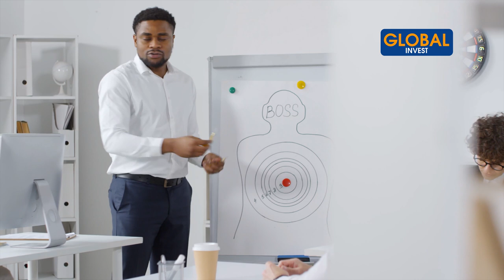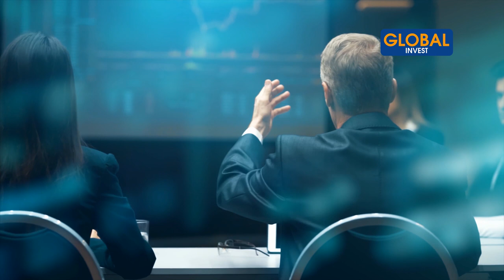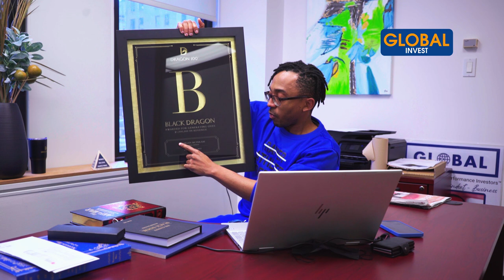Le Meilleur Investissement au Monde (1000% de rendement)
Dans cette nouvelle vidéo, je vais te parler du meilleur investissement au monde, un investissement qui peut te rendre très riche, un investissement qui peut même t'apporter le rendement de près de 1000% voire plus.

CHAPITRES
00:00- Intro
01:01- La connaissance ou compétence
02:30- Mon R.O.I grâce à des formations
05:00- 4 niveaux de richesses
07:34- Changer de mindset
09:25- Apprendre de nouvelles connaissances
10:16- Investissement immobilier
10:50- Conclusion

Avertissement